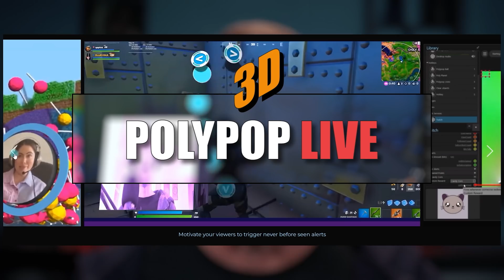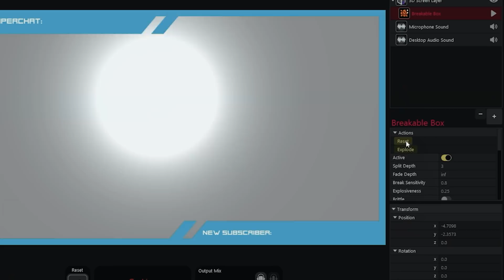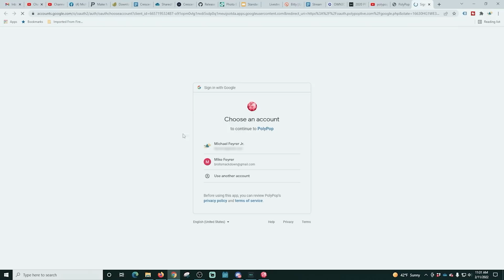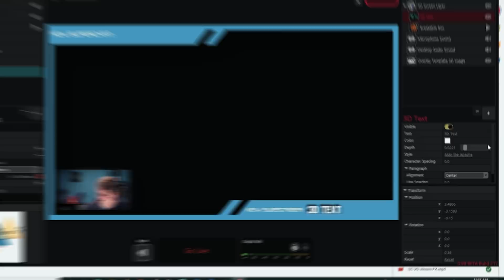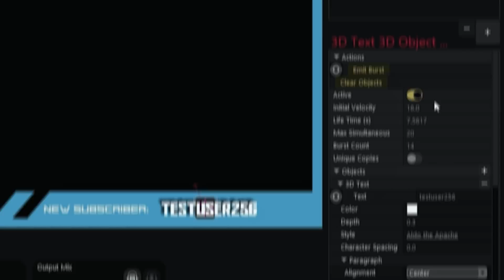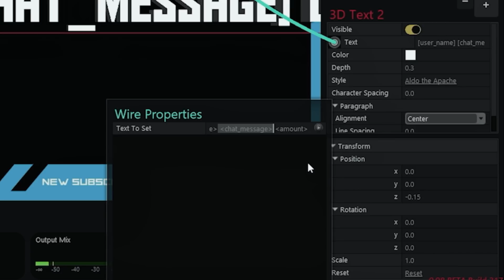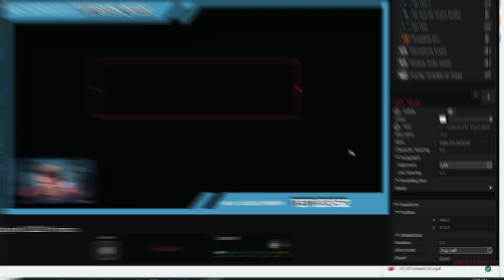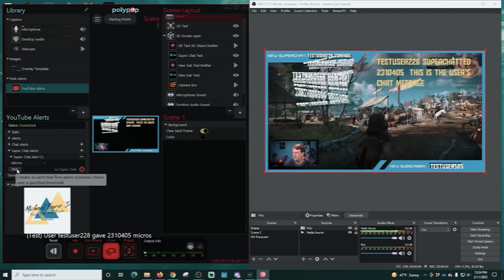Game Changing FREE Stream App - Built in Customizable Alerts!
Game Changing FREE Stream App. Built in Customizable Alerts! For PC

PolyPop is a revolution in live streaming with many of the features in OBS and so many more added in. Alerts are built in and fully customizable for Youtube and Twitch! You can do audio effects easily, and the 3D effects are like nothing you have ever seen. Hundreds of 3D objects are provided and you can create your own as well. You are gonna LOVE Polypop Live.